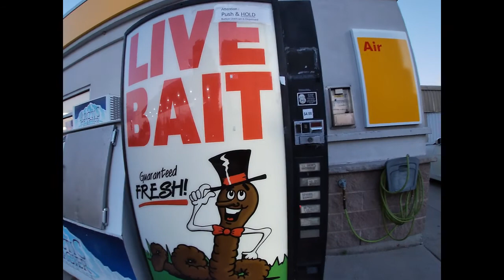Dropshot NightCrawlers! CATCH Big Bass! (And Bullheads)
Fishing small Ontario pond for big bass!   Rigged nightcrawlers on dropshot to see what happens (Surprising results)